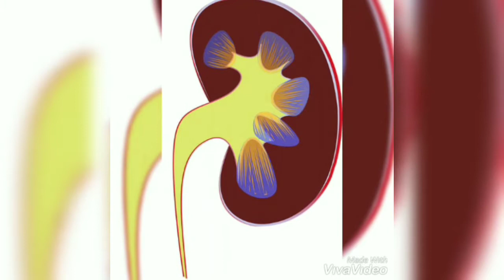KIDNEY STONE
🔥ചൂട് കാലമാണ്🌞  കിഡ്ണി സ്റ്റോൺ
വരാതിരിക്കാൻ ശ്രദ്ധിക്കേണ്ട
*6 മുൻകരുതലുകൾ*താഴെ കൊടുക്കുന്നു..
*Health Tips*

ഇന്ന് പലരും അനുഭവിക്കുന്ന ഒരു
ബുദ്ധിമുട്ടാണ് കിഡ്നി സ്റ്റോൺ.
അതിനുള്ള പ്രധാന കാരണം ചൂട്
തന്നെയാണ്. ചൂട് കാലത്താണ്
സ്റ്റോണിന്റെ ബുദ്ധിമുട്ടുമായി
എത്തുന്നവരുടെ എണ്ണം 40% കണ്ട്
വർദ്ധിക്കുമെന്ന് ആശുപത്രികളെ🏥
കേന്ദ്രീകരിച്ചുള്ള പഠനം
വ്യക്തമാക്കുന്നു. ശരീരത്തിൽ💦
ജലത്തിന്റെ കുറവ്, തപനില,
ആർദ്രത, ഡീഹൈഡ്രേഷൻ എന്നീ
പല കാരണങ്ങൾ കൊണ്ടും
സ്റ്റോണിന്റെ പ്രശ്നങ്ങൾ
ഉണ്ടാകാം. ഇന്ത്യയിൽ 50 മുതൽ
70 ലക്ഷം പേർക്ക്
സ്റ്റോണിന്റെ അസുഖം
ബാധിച്ചിട്ടുള്ളതായും ഇതിൽ
1000ത്തിൽ ഒരാൾക്ക് ഈ അസുഖം
കാരണം ആശുപത്രിയിൽ
ചികിത്സതേടേണ്ട സ്ഥിതിയാണ്
ഉള്ളതെന്നും പഠനം പറയുന്നു. ഈ
കൊടും ചൂട് സമയത്ത്
സ്റ്റോണിന്റെ പ്രശ്നങ്ങളിൽ
നിന്നും നമ്മുടെ ശരീരത്തെ
രക്ഷിക്കാനുള്ള മാർഗങ്ങൾ
എന്തൊക്കെയാണെന്ന്
പരിശോധിക്കാം.

*1) ധാരാളം വെള്ളം കുടിക്കുക:*
സ്റ്റോണിന്റെ അസുഖത്തിൽ
നിന്നും ശരീരത്തെ രക്ഷിക്കാൻ
ആദ്യം ചെയ്യേണ്ടത് ധാരാളം
വെള്ളം കുടിക്കുക എന്നതാണ്.

*2) നാരങ്ങ വെള്ളം:* വേനൽ
കാലത്ത് നാരങ്ങ വെള്ളം
ധാരാളമായി കുടിക്കുക.

*3) സോഡ ഒഴിവാക്കുക:*
ഓക്സിലേറ്റിന്റെ അളവ് കൂടുതൽ
ഉള്ള പാനിയങ്ങൾ ഒഴിവാക്കുക,
സോഡ, ഐസ് ടീ, ചോക്ലേറ്റ്,
സ്ട്രോബെറി, നട്സ് എന്നിവ
ഇതിൽ പെടും.

*4) കഫീൻ: ചായ,* കാപ്പി
എന്നിവ ഒഴിവാക്കണം. നിങ്ങൾ
ഇത്തരം പാനീയങ്ങൾ
ആവശ്യത്തിൽ കൂടുതൽ കുടിക്കുന്ന
ശീലമുള്ള ആളാണെങ്കിൽ നിങ്ങൾ
ചെയ്യുന്നത് വളരെ വലിയൊരു
തെറ്റാണ്.

*5) ഉപ്പ് കുറച്ച്:*
ചൂട് സമയത്ത്
ഉണ്ടാകുന്ന കിഡ്നി സ്റ്റോണിൽ
നിന്നും രക്ഷനേടാൻ
ഭക്ഷണത്തിൽ ഉപ്പ്
ഉപയോഗിക്കുന്നത് കുറയ്ക്കുക.

*6) ശരിയായ അളവിൽ*
പ്രോട്ടീൻ: മാംസാഹാരം, മുട്ട,
മത്സ്യം തുടങ്ങിയ പ്രോട്ടീൻ
ധാരാളം അടങ്ങിയ ഭക്ഷണങ്ങൾ
ചൂട് സമയത്ത് അധിക
കഴിക്കതിരിക്കുന്നതാണ് നല്ലത്.
ഇവയിൽ അടങ്ങിയിരിക്കുന്ന
പ്യൂരിൻ എന്ന പ്രകൃതിദത്ത
പദാർത്ഥം ദഹന സമയത്ത് യൂറിക്
ആസിഡായി പരിണമിക്കുന്നു,
അത് കിഡ്നി സ്റ്റോണിന്
കാരണമാകും.

*സുഹൃത്തുക്കള്‍ക്കും കുടുംബത്തിനും വേണ്ടി ഷെയര്‍ ചെയ്യൂ. *